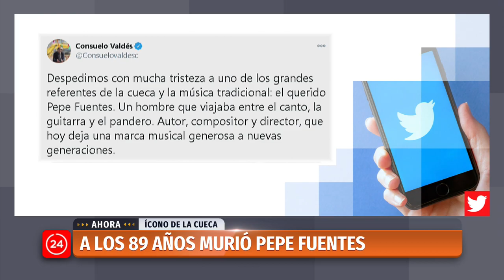A los 89 años murió Pepe Fuentes, ícono de la cueca y música popular chilena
La ministra Consuelo Valdés lamentó el deceso del cantautor, calificándolo como "uno de los grandes referentes de la cueca y la música tradicional".